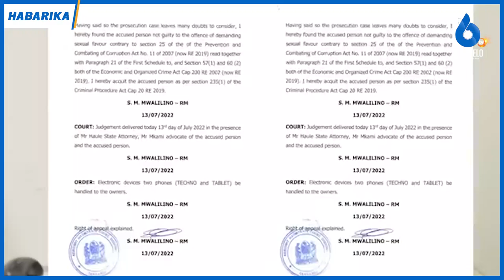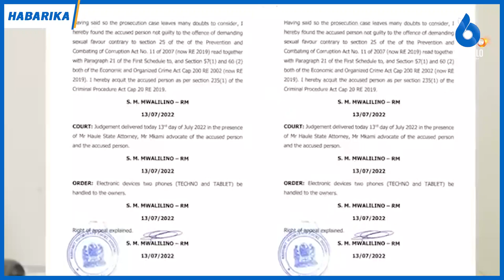Mhadhiri wa UDOM Aliye Tuhumiwa na Rushwa ya Ngono Afunguka